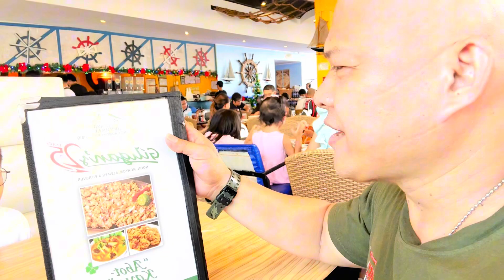SULIT AT SOBRANG ENJOY//SEASIDE RIDES AND BOAT RIDE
Seaside rides and boat rides sulit at enjoy kayo dito maaamaze kayo sa ganda ng view pag nasa dagat kayo habang sakay sa bangka from Moa to near Okada ang ganda ng view